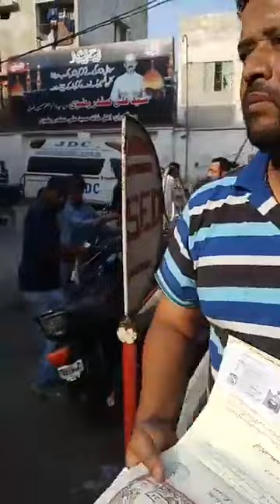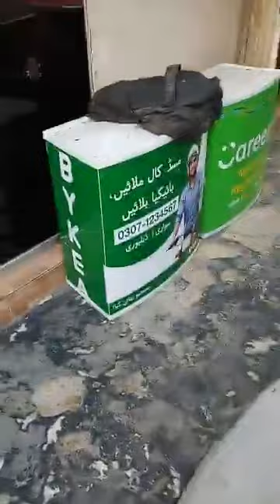Team JDC || Kam Karne Wale Logon Ko Bike De Rahe Hain